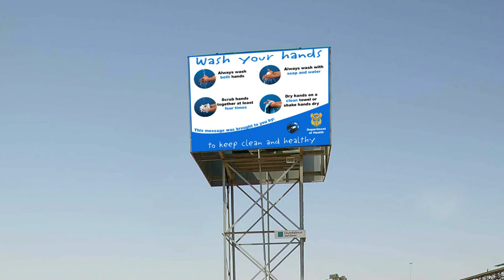1000 Hummingbird Partners with Roundabout Play Pump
During the February benefit concert, the 1000 Hummingbirds Council Members Charlene Sul and Corrina McFarlane spoke about the rise of intention among the women gathering for prayer, and their decision to work with Roundabout Play Pump to raise money and support the efforts to bring clean water everywhere, and involve "Levity" in serious solutions.